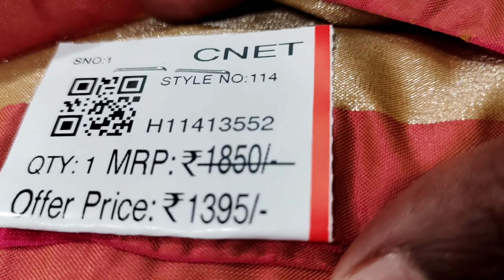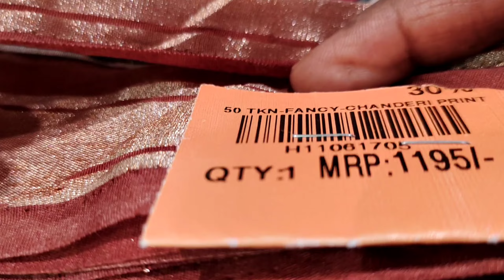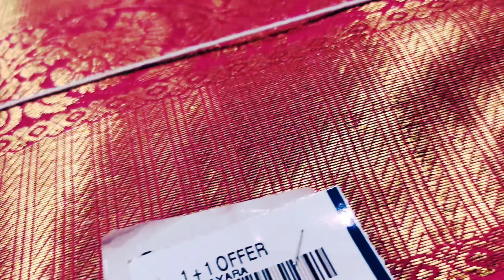SouthIndia Shopping Mall Ugadi New Stock/1+1 pattu Sarees/200 only#day2dayshopping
SouthIndia Shopping Mall Ugadi New Stock/1+1 Cotton Sarees/200 only#day2dayshopping

southindiashoppingmall
Hello friends, this video is about latest Dasara special Sarees From Chennai shopping Mall, kphb,
kuppadamsarees
partywear sarees
catalogue sarees
lenin sarees
wholesale shopping
kota sarees
sarees madina
madinalatest sarees collections
kuppadam sarees
south sarees
ashadamoffer sarees
specialdiscount sarees
specialoffer sarees
sarees tule
indian wedding
fashion shop
dailywearsarees business
crapedailywearsarees at1000
dailyuseitems wholesale
saree tales
prashanthi sarees
linen sarees
chendheri sarees
sarees collections
rk sarees
printed sarees 2022
sarees latest designs
madinawholesale sarees
madina sarees
sarees collection
hyderabad wholesale sarees
sarees whole saler
charminar wholesale market
shopping Masti
shopping master
sarees wholesale
hyderabad wholesale sarees